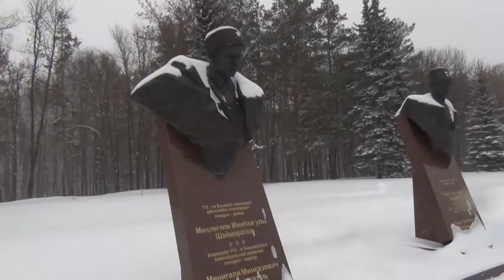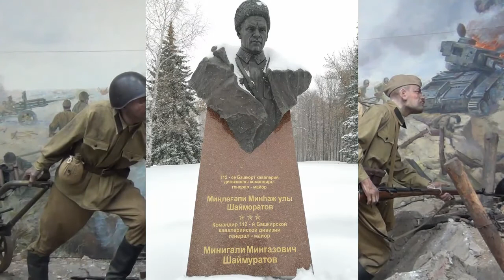Шаймуратов Генерал (сл. Кадыра Даяна, муз. Загира Исмагилова)